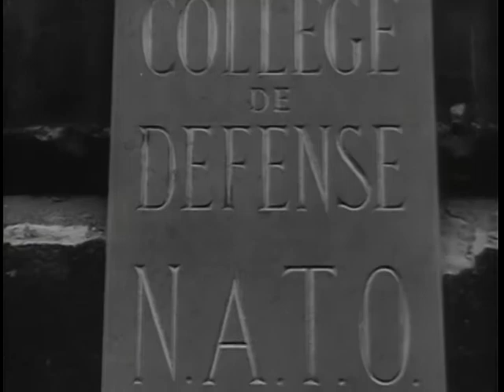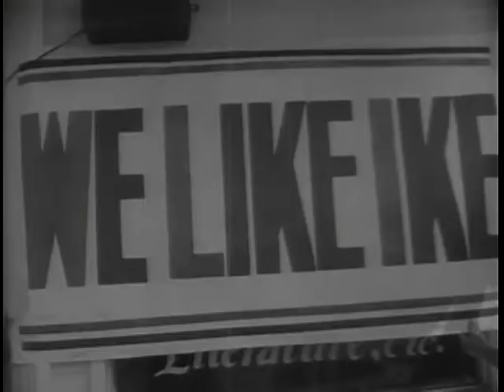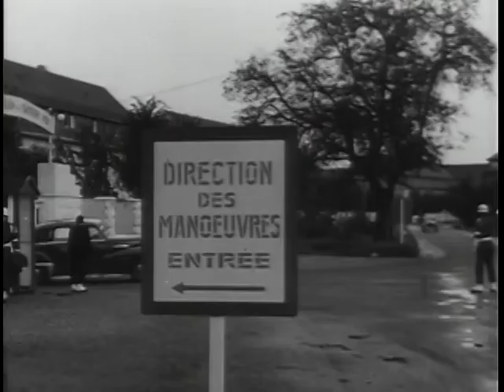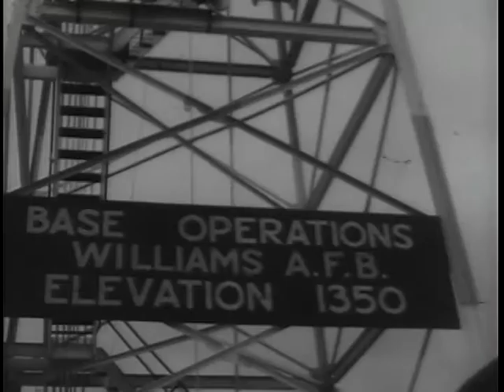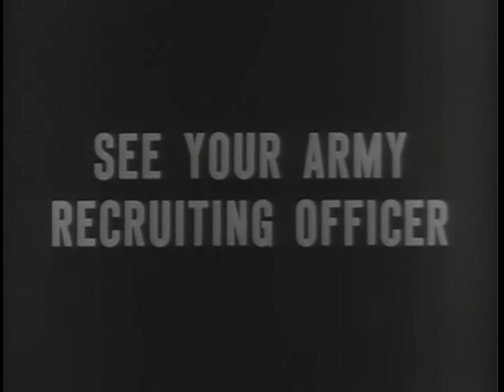Big Picture: NATO, Partners in Peace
Big Picture: NATO, Partners in Peace - National Archives and Records Administration   - ARC Identifier 2569537 / Local Identifier 111-TV-267 - DVD copied by Master Scanner Thomas Gideon. Department of Defense. Department of the Army. Office of the Deputy Chief of Staff for Operations. U.S. Army Audiovisual Center. (ca. 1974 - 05/15/1984). With this issue of THE BIG PICTURE, Signal Corps cameramen cover our participation in the North Atlantic Treaty Organization, a new and revolutionary development in American history. This is a factual report with swiftly moving scenes and exciting narrative on how our country, in the last forty years, has thrown its full economic and military power into a deadly struggle to prevent the triumph of a dangerous aggressor in Western Europe. Never before has this country committed herself to go to the aid of a country outside this hemisphere under attack--never before have we received similar guarantees from other countries. In this film presentation, viewers learn how the morale and self confidence of European peoples and their armies have risen far above the low level of 1949, thereby taking much of the steam out of communist propaganda.